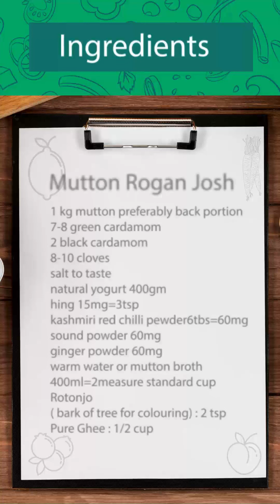Dr Amit Kumar Nan | How to make Mutton Rogan Josh | Mutton Rogan Josh at Home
Dr Amit Kumar Nan from Pipulpathy sharing her favorite recipe of the tasty and easy to make a Mutton Rogan Josh. Follow Dr Amit Kumar Nan for easy steps and make a yummy Mutton Rogan Josh at your home.